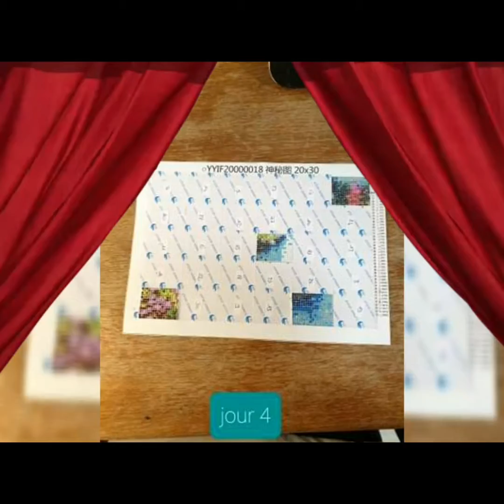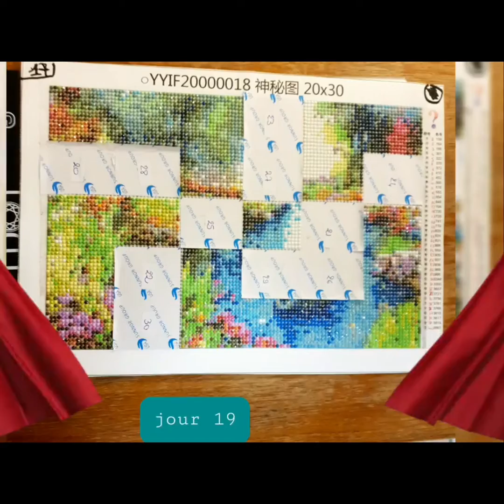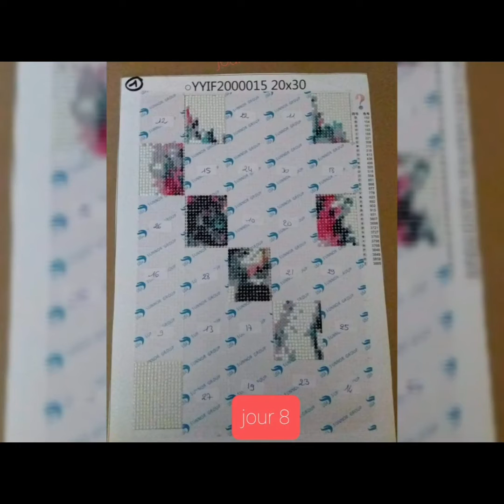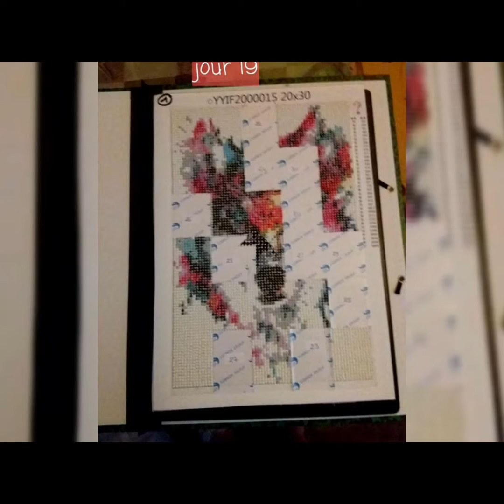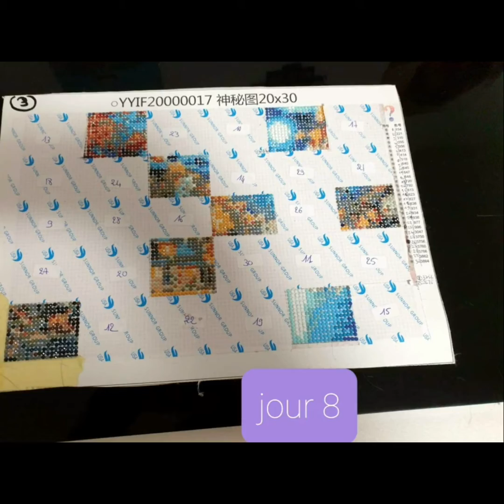Les toiles mystères de Janvier de A à Z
les toiles ont été faites en famille
1 case par jour du 02 janvier au 31 janvier